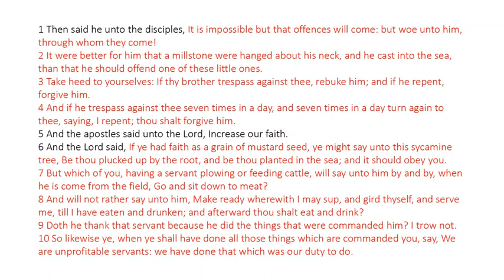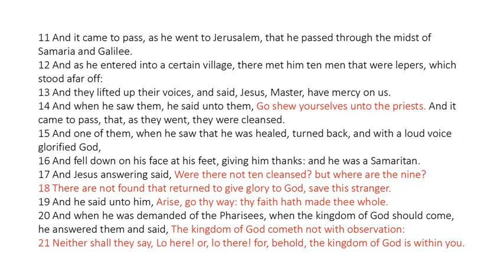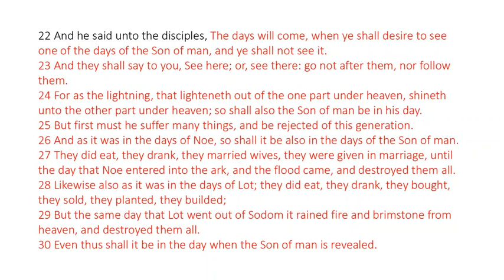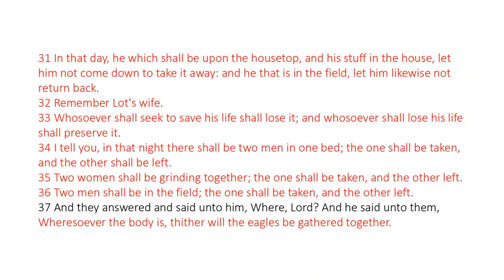Luke 17 - King James Bible - Read Along Audio